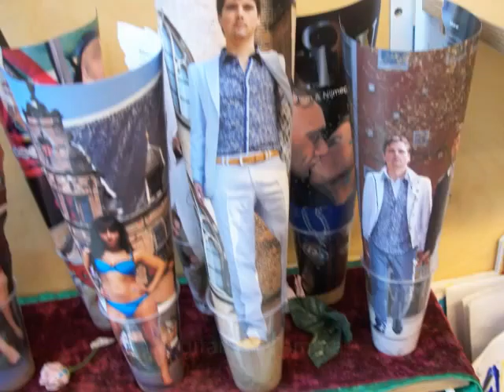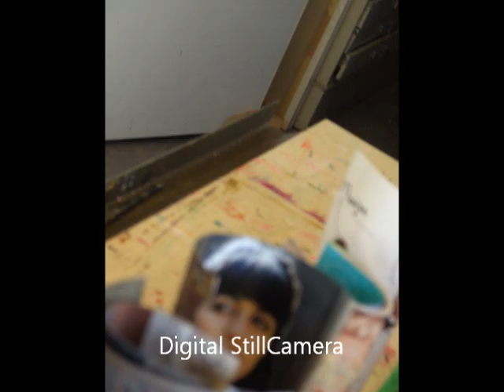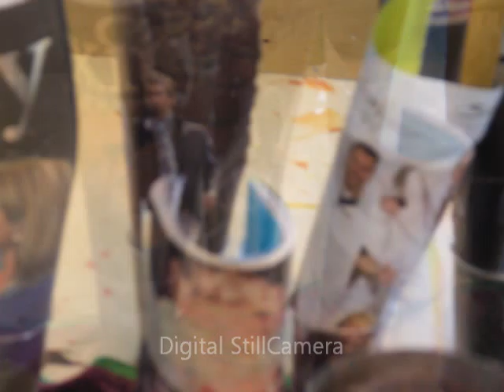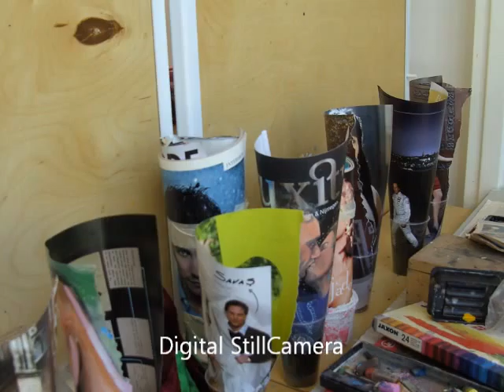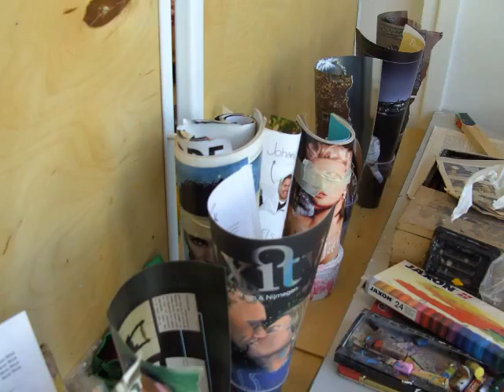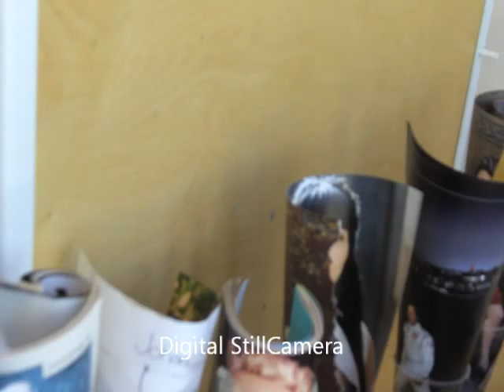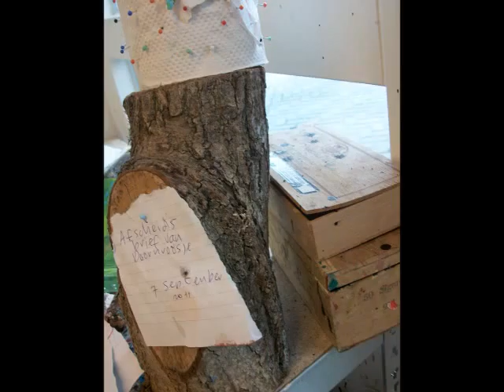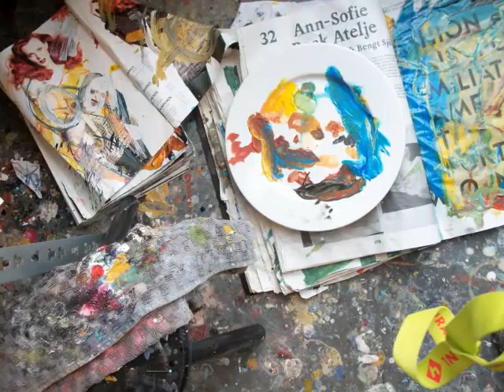ATELIERWERK.wmv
een  impresssie van mijn  activiteiten als kunstenaar
verf inkt  colllage en collega's